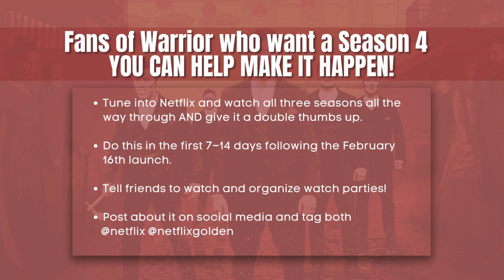Unveiling Warriors: Sifu Mimi Chan with Andrew Koji, Chen Tang, Jason Tobin from Warrior on Netflix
Join the campaign for Warrior season 4! Dive into a candid conversation with Andrew Koji, Chen Tang, and Jason Tobin as they share insights into their characters and the importance of this compelling story.

Make your voice heard by binge-watching seasons 1-3 on Netflix from February 16th! Give the show a thumbs up and watch every minute to outsmart the algorithms. Together, let's bring Warrior back for another epic chapter!

Inspired by the writings of martial arts icon Bruce Lee, Warrior takes viewers on an intense journey through the Tong Wars in San Francisco's Chinatown during the late 19th century.

Fans of Warrior who want to see a Season 4 – You can help make it happen!

- Tune into Netflix and watch all three seasons all the way through AND give it a double thumbs up.
- Do this in the first 7-14 days following the February 16th launch.
- Tell friends to watch and organize watch parties!
- Post about it on social media and tag both @‌netflix @netflixgolden